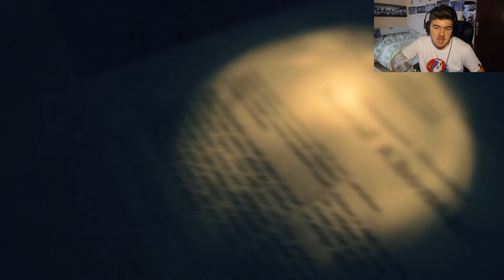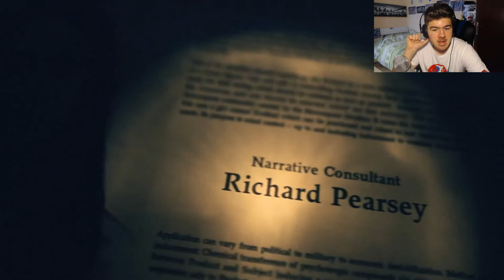Resident Evil 7: Biohazard-FINALE EP#11 60p